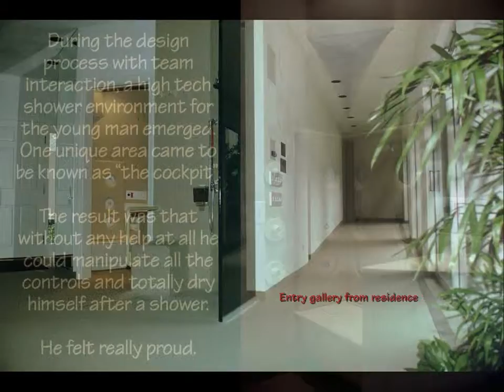An extraordinary pool environment for a child with special needs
The mission, a challenging one, was to design and build a pool building that would contain unique functional details and temperature features required for a spectrum of physical therapy needs.

In this way the environment would be both supportive to a young person, allow him to be as independent as possible and to remain a non-institutional space with a warm and nurturing quality to engage his spirit.

The power of our surroundings to shape daily lives is profound. In environments that uniquely merge the needs of humans and nature, the individual thrives.

Perhaps when the ancient Romans built their fabled baths, they knew well and better understood the healing, nurturing powers of water.

The total environment had to be user-friendly without a clinical, institutional appearance. But most importantly it must be, and is safe and fun for anyone to swim at anytime. In this pool everyone could enjoy a splashing good time !

School buddies, family members and therapists alike became his constant encouragement and support team ... cheerleaders all.

The "Cockpit"
Strategically placed adjustable full body dryer nozzles were nested into a seat ledge alcove in the shower area. Inside a closed plenum above the ceiling, warm air was generated to a comfortable pre-determined and variable temperature range.

Once the air had reached the desired temperature a motorized damper would slowly open to allow the warm air to blow through the plenum and out the nozzles. This was critical so as not to startle him with a blast of cold or hot air.

Similar design concepts were applied to the functioning operation of all the water supply lines shower heads and mixing valves.

* Toe testers were placed in the showers with simple lift handles.
* Faucets and handles were easy turn type so he could manage the task.
The goal was to provide him a safe environment.

Waterproof olefin marine carpet was chosen as the pool deck floor covering surrounding the hand formed pool coping and ledge tiles. The result was a much softer surface for him as he came out of the pool and moved across the deck during his physical therapy workout.

All of the floor materials, grilles, air registers, thresholds and pool edge drains were carefully constructed to be exactly aligned and flush to the carpet with no variations in level and zero tolerance. This was critical to prevent his feet or the walker from catching on any ridges or protrusions as he moved around the pool.

The primary goal of the team was to facilitate his independence through the design of :
* Electronic switches * Call buttons
* Motorized door openers * Lighting
* Body dryer controls
All were slide, rocker or easy turn type, ganged together.

It had been determined that the pool water most beneficial to aid him during his therapy sessions should be maintained at 93˚ F. This would produce potential humidity conditions that had to be carefully controlled to prevent serious condensation issues as well as provide comfortable conditions in this midwest climate.

One very important water therapy exercise was to straighten and bend his arms while gripping the pool coping. Raising his arms above his head was nearly impossible. So the water level was designed to be set just below the pool deck. In this way he was able to extend and flex his arms with ease.

Sometimes ...When reaching for the stars
wonderful things happen

Special thanks to an extraordinary team of dedicated professionals ... physical therapists and physicians.

One of a kind projects

A Pool Environment for Learning and Fun
aquatic therapy for unique needs
and a
250,000 square feet Corporate Office Building
1800 acre Nature Preserve and Conference Center
Landmark Unitarian Church
Delightful Fountains
Majestic Waterfalls
12 1/2 acre Sculpture Garden
Historic Chicago Landmark Temple
Unique Boutique
World Renowned Grotto

The Museum of the National Academy of Design and Fine Arts in New York, founded in 1825, is the oldest professional arts association in the United States. It has recently acquired for its permanent collection a portfolio of 102 prints, drawings and photographs of the work of The Dirsmith Group as part of the Academy's notable collection of pre-eminent American architecture, design and art. 3 are drawings and images of ...

Your vision is the mission of
The Dirsmith Group Design and Consulting Team ...
architects, engineers, artisans, sculptors and landscape planners